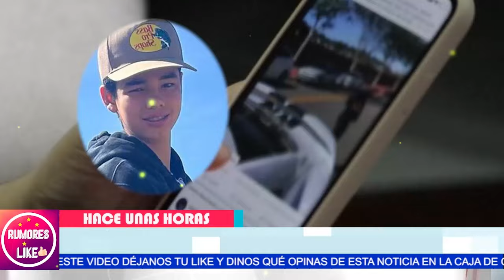🥶📹 ES.C.AL0FR1.A.N.TE Video del ACC1DENT3 de MATEO, Sobrino de Andrea Legarreta! 😱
😱 ¡IMPERDIBLE! Mateo, SOBRINO de Andrea Legarreta, sufre un ACCIDENTE, ¡VIDEO en VIVO! 🚨